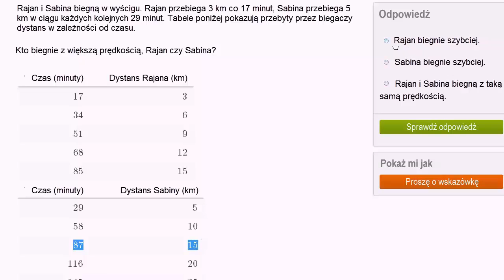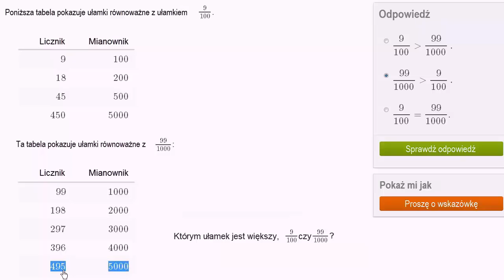Obliczanie i porownywanie stosunków na podstawie tabel